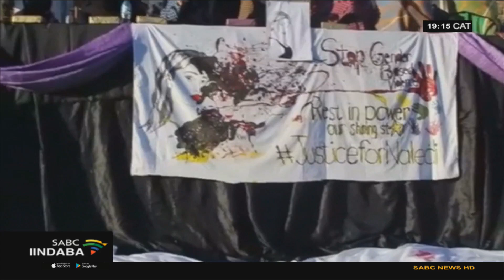Ubekwe kwikhaya lakhe lokugqibela namhlanje Naledi Phangindawo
Usuku lwanamhlanje lokubhiyozela ulutsha ibilusuku olubuhlungu kakhulu kusapho luka-Naledi Phangindawo obeneminyaka eyi 25 ubudala obulewe ngokungenalusini nobebekwa kwikhaya lakhe lokugqibela namhlanje eMossel Bay eNtshona Koloni. Naye uphakathi kwinani labasetyhini ababulewe kweziveki zimbalwa zidlulileyo eNtshona Koloni ntoleyo ebonakalisa  mhlophe iqondo eliphezulu lokuphathwa gadalala kwabasetyhini nabantwana .Amanye amaxhoba aquka uSibongseni Gabada obeneminyaka eyi 36 kwilokishi yaseKhayelitsha kunye noAltecia Kortjie obeneminyaka eyi 27 nentombi yakhe uRaynecia ebeneminyaka esixhenxe kwingingqi yaseBehlar.

For more news, visit sabcnews.com and also SABCNews SABCIindaba GBV on Social Media.